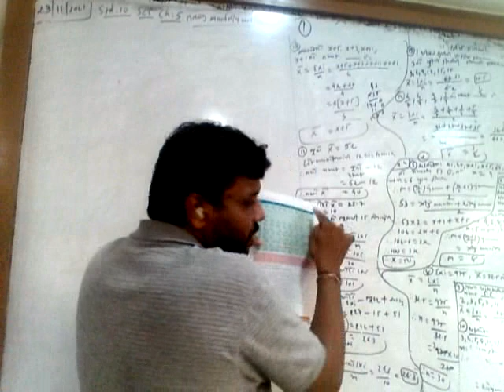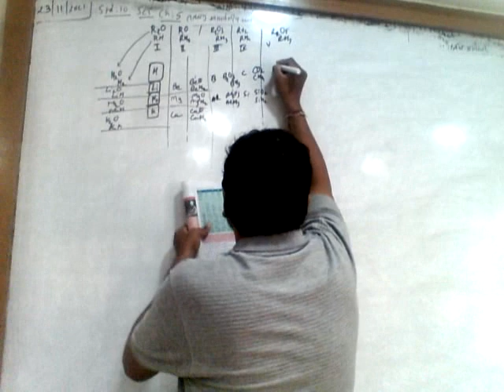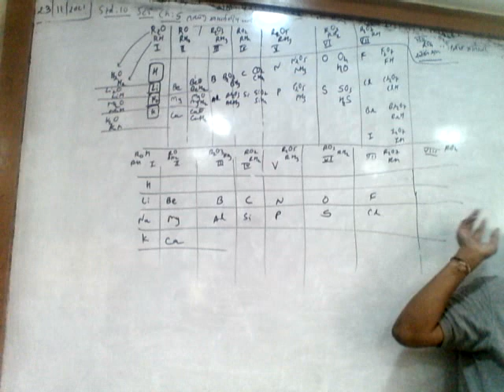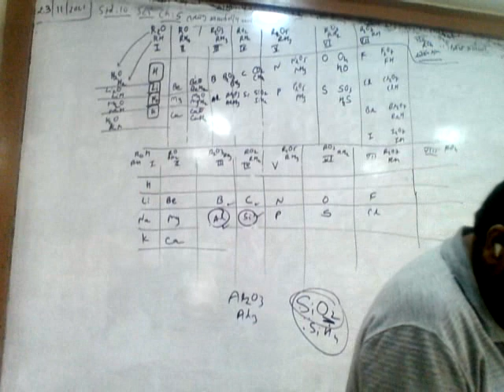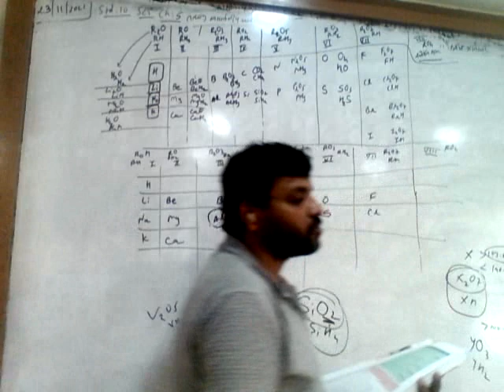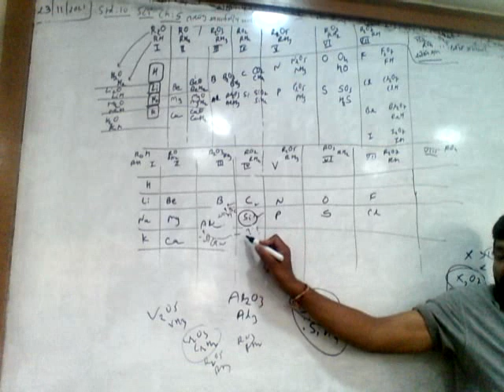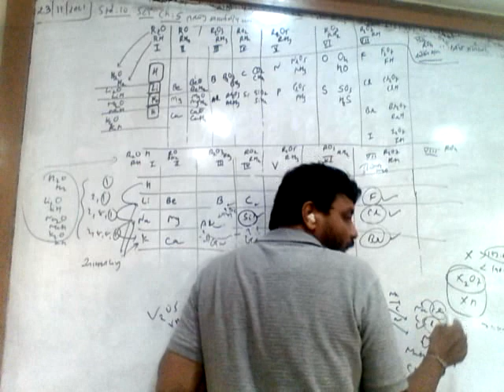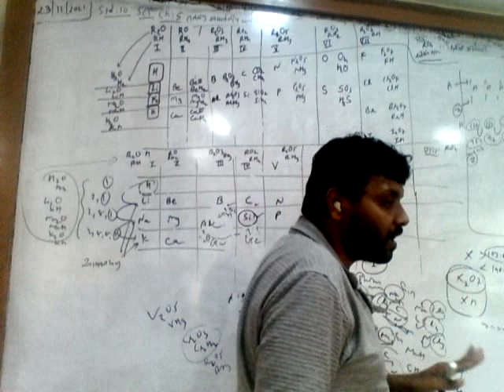10th_Science_Chapter 5_3rd Lecture_23-11-2021